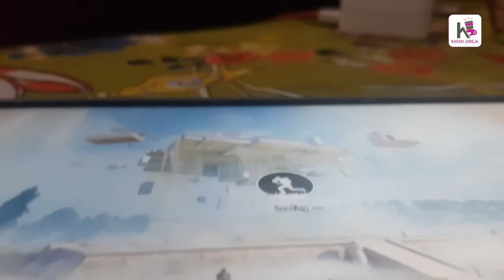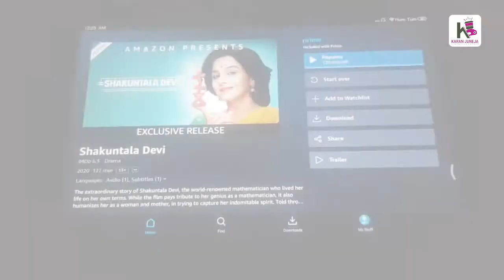Iss MOVIE Ne Udhaya Hosh | Vlog#010 Karan Juneja